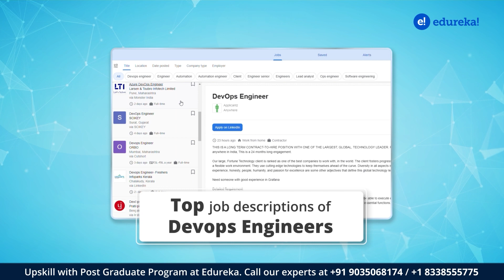Post Graduate Program in DevOps in Collaboration with Purdue University | Edureka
🔥 𝐄𝐝𝐮𝐫𝐞𝐤𝐚'𝐬 𝐏𝐨𝐬𝐭 𝐆𝐫𝐚𝐝𝐮𝐚𝐭𝐞 𝐏𝐫𝐨𝐠𝐫𝐚𝐦 𝐢𝐧 𝐃𝐞𝐯𝐎𝐩𝐬 𝐢𝐧 𝐜𝐨𝐥𝐥𝐚𝐛𝐨𝐫𝐚𝐭𝐢𝐨𝐧 𝐰𝐢𝐭𝐡 𝐏𝐮𝐫𝐝𝐮𝐞 𝐔𝐧𝐢𝐯𝐞𝐫𝐬𝐢𝐭𝐲
In this video, we walk you though why you should consider becoming a DevOps Engineer. We also talk about the benefits of doing a the Post Graduate Program in DevOps from Edureka and Purdue University.